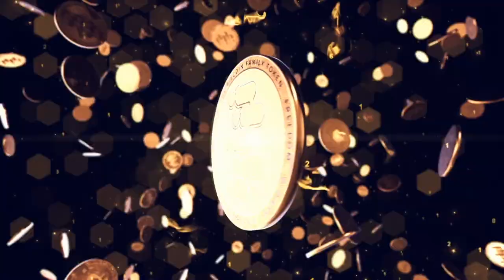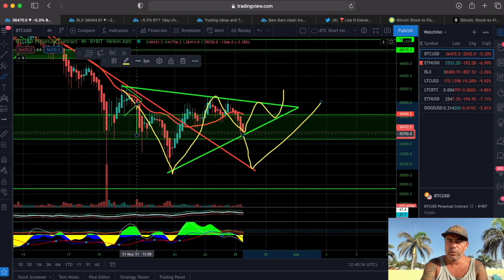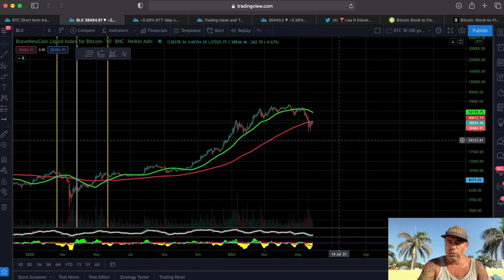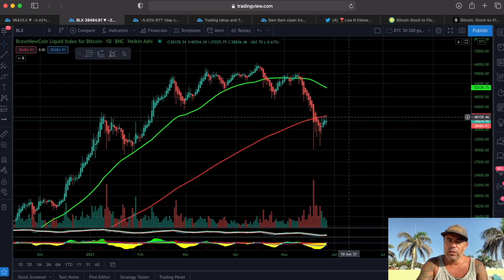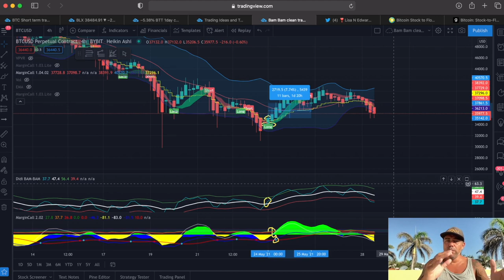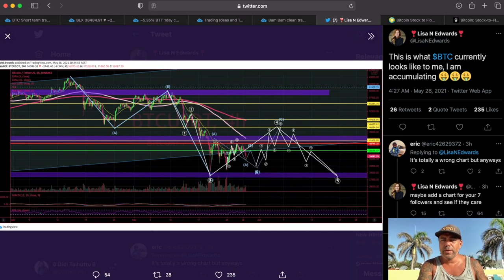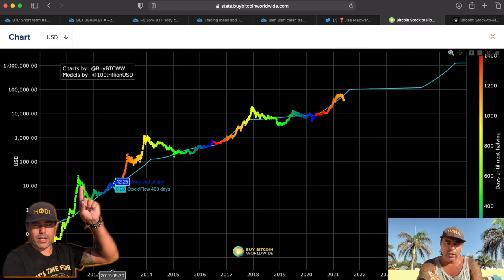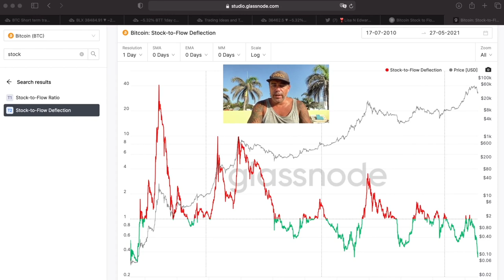🚨URGENT!!! FEAR THIS BITCOIN MOVE VS ALLIN!! WHAT DO THE CHARTS TELL US?🚨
In today's video, we take a look at the Bitcoin price and what the charts are telling us. Should we fear this or is this an all in moment? What will the price do next and what would be a confirmation of the bear market?

⏰ Time Stamps ⏰
0:00 Intro
1:00 The Bitcoin Part Technical Analysis